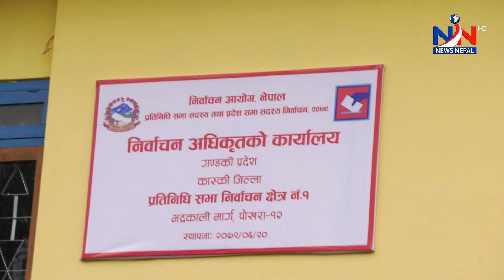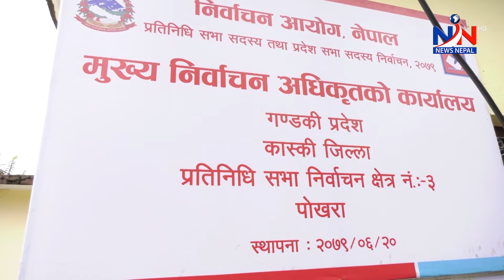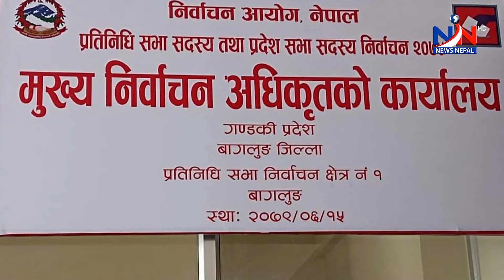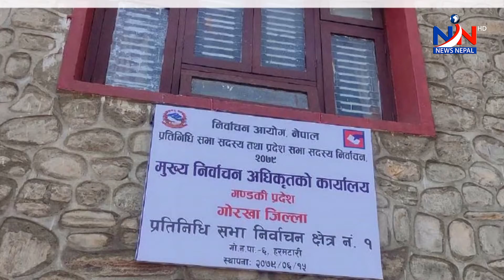गण्डकी प्रदेशमा कस्ले कस्ले लिए उम्मेदारी फिर्ता ? Election Update Nepal 2022